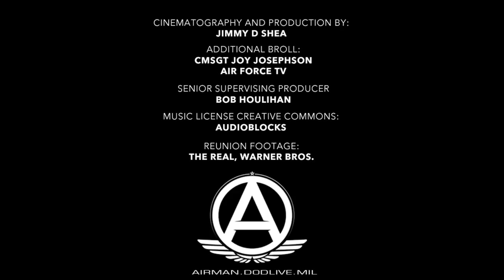FINDKATRINAGIRL Found, Rescue Reunion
Pararescueman MSgt. Michael Maroney, who has been trying to reconnect with a girl he rescued 10 years ago during Hurricane Katrina, has finally found her. (Air Force Video by Jimmy D. Shea)